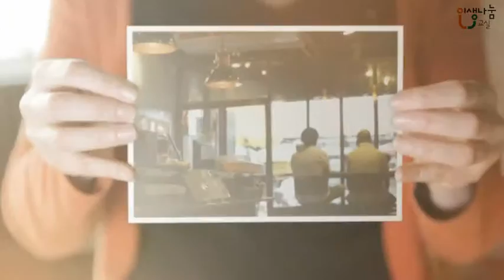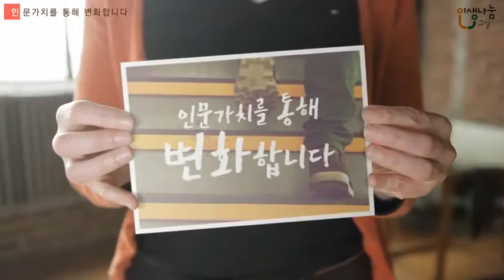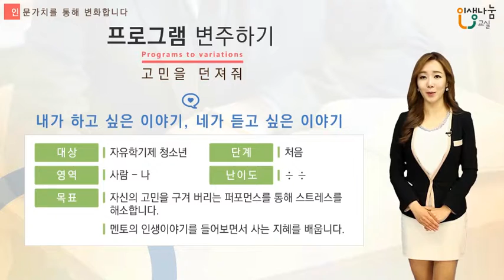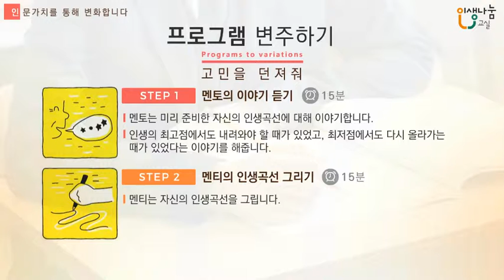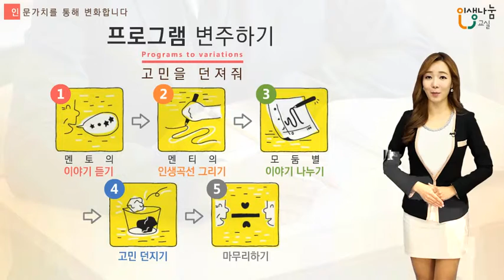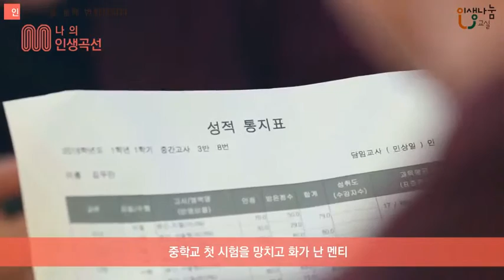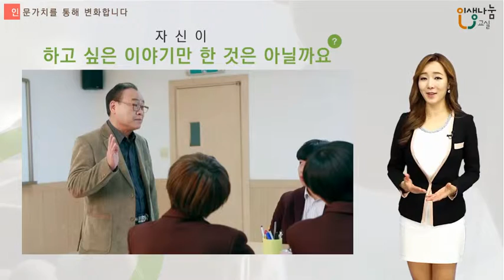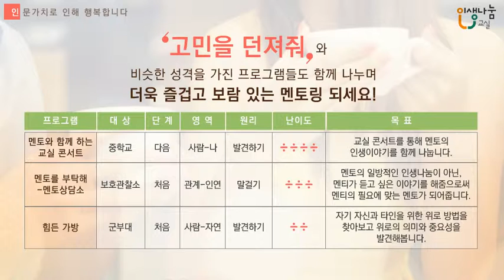[인생나눔교실-중학교]고민을 던져줘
본 ‘인생나눔교실’ 이러닝교육영상제작사업은 우리 사회의 다양한 문제를 경험하고 극복한 숙련세대가, 이제 막 고민을 시작하는 새내기세대와
 지혜를 공유하고 소통에 사업 목적을 두고, 멘토분들에게 교재 외 동영상 교육자료로 인생나눔교실 나누는 특별한 행복 동영상이 만들어졌습니다.